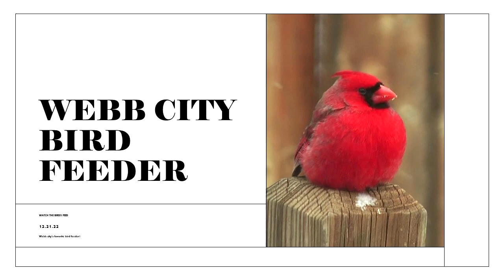BIRDS FEEDING ON THE SHORTEST DAY OF THE YEAR!!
Webb City, Missouri is a must see destination. There is a Waffle House, Several Prominent Fast Food Places and the Webb City Bird Feeder!